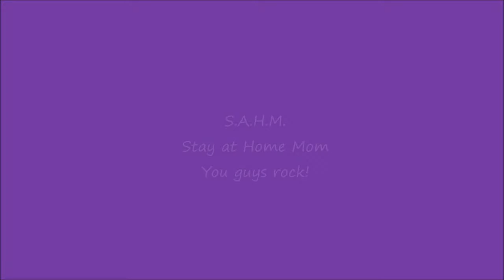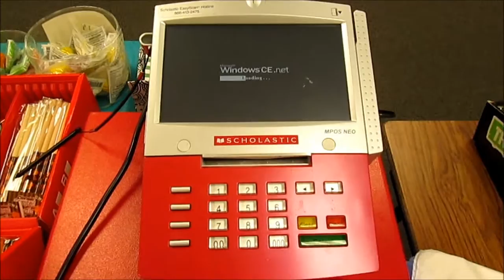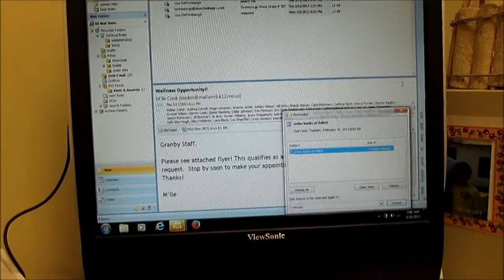Random DITL of Library Calling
It reminds me of a random Seinfeld episode.  It's a Monday that I wished I was a  "stay at home mom."  Basically so I wouldn't need to put on make up, nice clothes and leave the house so early on a Monday morning.  Anybody else understand what I'm saying!  Watch and check it out! I would enjoy your comments.